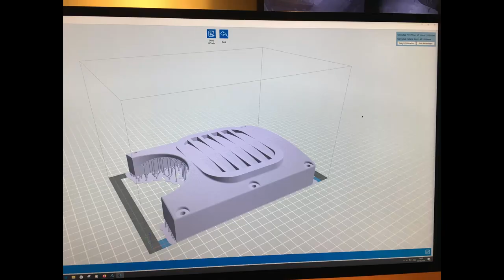R2-D2 the Tennis Ball Machine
Just a quick video showing the build of a R2D2 inspired tennis ball machine...

The body was lightweight aluminum and the control was just an Arduino that drove the sweep function, the height control, ball feed speed and the ball motors.  The motors could be individually controlled for speed and for top and back spin.  From memory we were getting about 110km/h ball speed on a fresh battery.

It was just a quick and fun little side project so we didn't get any quality photos or video unfortunately.  If we were to do it again, it would be a lighter carbon fiber version with wheel drive motors instead of the internal yaw mechanism.  It would be cool to have it drive itself around the court!